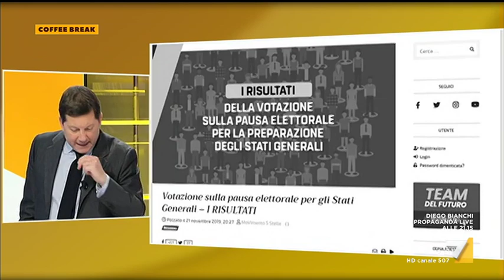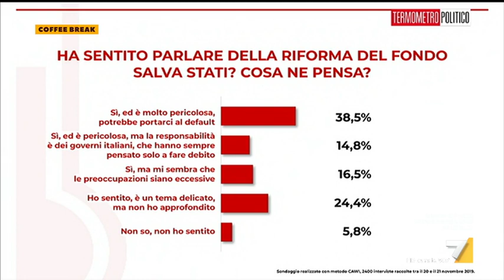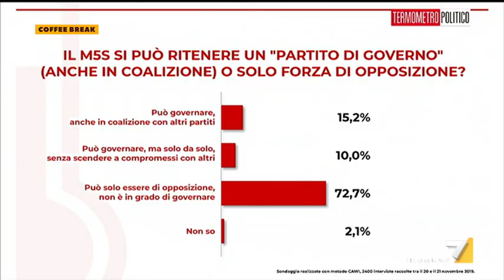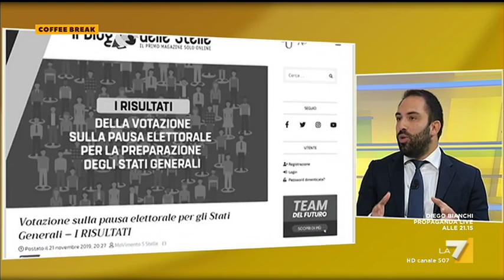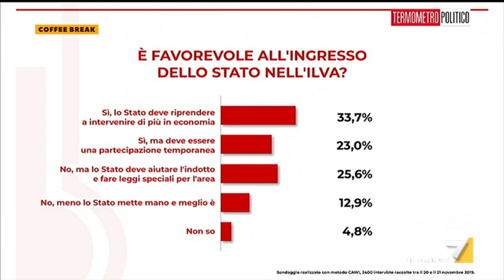Coffee Break - Puntata 22/11/2019